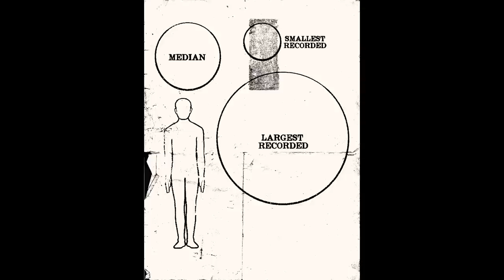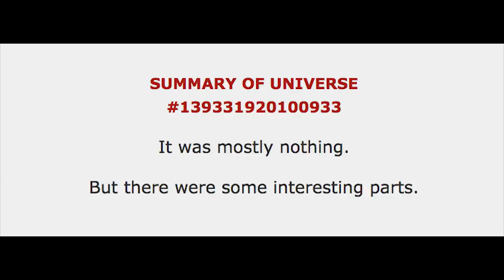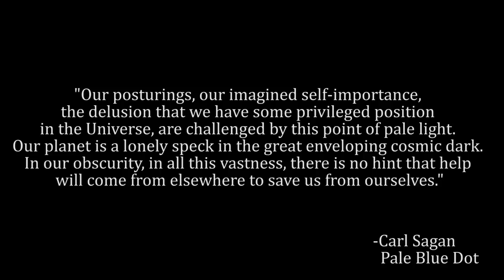Exploring the SCP Foundation: SCP-3201 - well, it was low entropy while it lasted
This video, being derived from this content, is hereby also released under Creative Commons Sharealike 3.0.